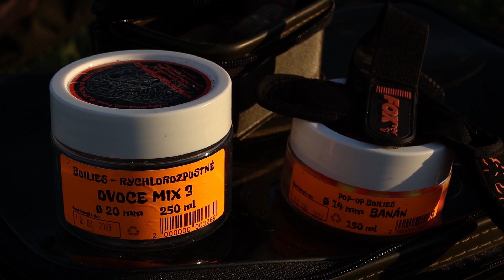Martin Kašík - Jaro 2021, kratší akce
Sestřih několika úspěšných kratších výprav na jaře v roce 2021... Na začátku můžete vidět mé oblíbené rychlé výpady na svazový stojatý revír, který mám nedaleko svého bydliště a kde s oblibou lovím v čase od 20. hodiny a pouze do půlnoci, ovšem i tak se mi často podaří docílit nejednoho závěru od slušnější ryby. Poté pokračuji několika výpravami na svazové pískovny a jeden neplánovaný "odskok" na řeku Labe, kde jsem si po neúspěšném víkendu na pískovně spravil chuť...